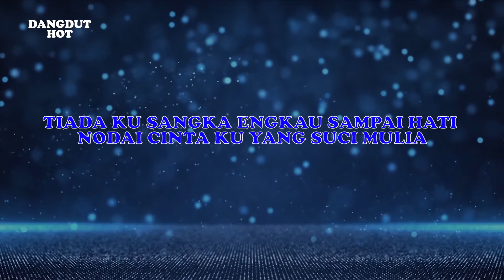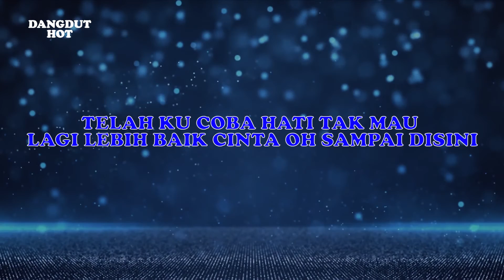Amry Palu - Cinta Sampai Disini House Effect (Official Video Lirik)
Judul : Cinta Sampai Disini (House Effect Version)
Artis : Amry Palu
Produksi : Karaoke Dangdut Viral

Lyric:
Barulah sekarang aku menyadari cinta mu padaku
Ohh sekulit ari
Tiada ku sangka engkau nodai cinta ku yang suci mulia
Panas bara api membakar kulitku
Lebih panas lagi oh terbakar hati
Telah ku coba hati tak mau lagi lebih baik cinta oh sampai disini
Ohh sekulit ari
Ohh sekulit ari
Tiada ku sangka engkau sampai hati
nodai cinta ku yang suci mulia